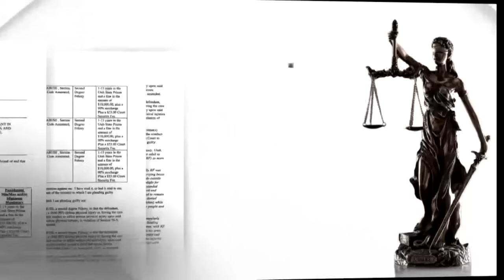YouTube mom Ruby Franke apologizes at sentencing in child abuse case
A judge has sentenced parenting advice blogger Ruby Franke to possibly decades in prison after she admitted to physically and emotionally abusing her children. Franke and mental health counselor Jodi Hildebrandt spoke Tuesday during their sentencing hearings after they pleaded guilty to four counts of aggravated child abuse. Hildebrandt will also serve up to 30 years in prison. Franke apologized to her children Tuesday but blamed Hildebrandt for brainwashing her. The women were arrested at Hildebrandt’s house last August after Franke’s 12-year-old son escaped. Franke and her husband launched the YouTube channel “8 Passengers” in 2015 and amassed a large following as they documented their experiences raising six children.